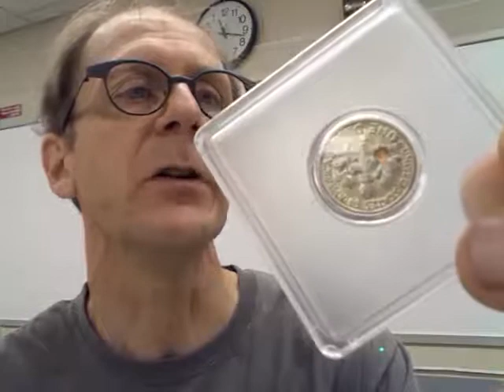Diffraction Through a Circular Hole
A demonstration of diffraction through a circular hole, important in understanding the resolution limitations of telescopes and microscopes.